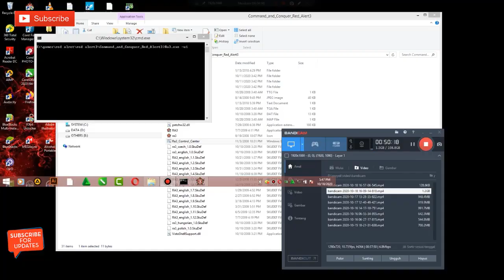Arch Angel RED ALERT 3 Psysonic Omega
RED ALERT 3 Psysonic Omega merupakan mod games command and conquer red alert 3 terbaru dari game pc yang dapat didownload secara gratis.

Nonton video game command and conquer red alert lainnya ??

Semoga video chanel ini dapat berguna dan menjadi inspirasi bagi teman-teman.

NOEL GAMING